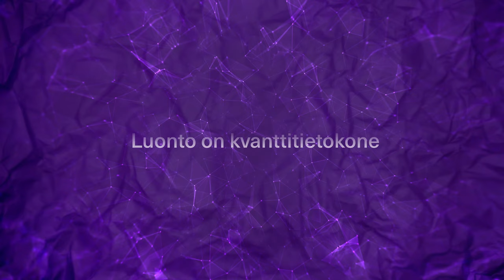Teemu Ojanen: Kvanttitulevaisuus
Teemu Ojanen on laskennallisen fysiikan professori tekniikan ja luonnontieteiden tiedekunnassa. Hänen alaansa on kvanttiaineen tutkimus, joka keskittyy materiaaleihin, joissa kvanttifysiikan kummallisuudet ilmenevät epätavallisina materiaalien ominaisuuksina.